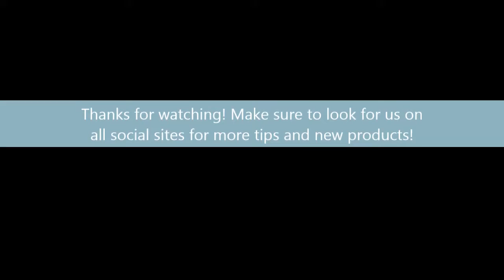How to use Hand Stamps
A simple video tutorial on how to use our Hand Stamps!